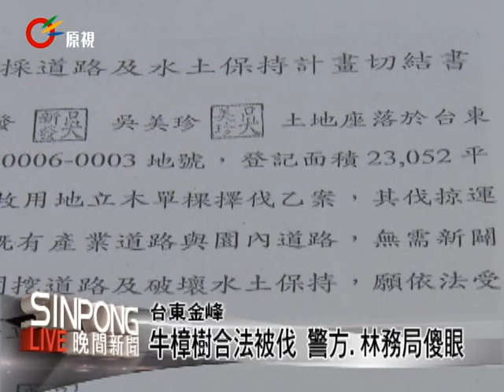林地變更農地 千萬牛樟樹遭砍伐 2012.7.20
【公視供稿】
地球公民基金會今年1月，公布了台東縣長濱鄉一整片原住民保留地上的林木，被砍伐改種檳榔，半年後，這個月6號台東縣金峰鄉，又發生一起原住民持有的保留地，砍掉了一棵直徑2 公尺，20多噸重的牛樟樹，環保團體非常痛心，呼籲檢調單位，要積極調查。

其實砍伐這棵巨大牛樟木當時，警方和林務局人員都在場，可是卻無法可管，變成法律漏洞，原因就出在這塊土地，已經被持有的原住民從「林業」用地變更為「農牧」用地，也依照森林法規定，向台東縣政府提出了砍伐牛樟的申請，由於農牧用地砍伐林木，不適用森林法的規範，於是這棵珍貴的牛樟樹，就被「合法」的砍掉了，還公然用拖板車運走販售。

整個地目變更到砍伐林木的程序，看起來一切都合乎現行的法令規定，可是持有人卻只砍掉 了這棵市價高達千萬元的牛樟木，動機不單純，目前台東縣政府只能朝破壞水土保持，來做事後查報取締的動作.但環保團體強烈懷疑，幕後恐怕有不法勾結，呼籲政府，未來要嚴格審查原住民保留地的用途變更，並且趕快修改相關法令，保護森林。